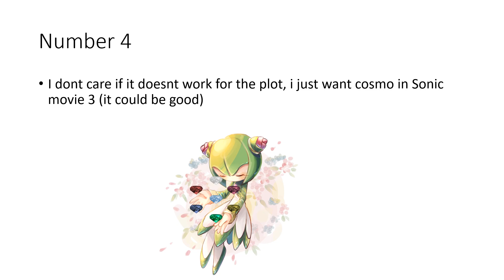top 5 reasons that cosmo should return!!!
sega, pls listen to me and the big comunity wanting cosmo back! like you said, fun is infinite